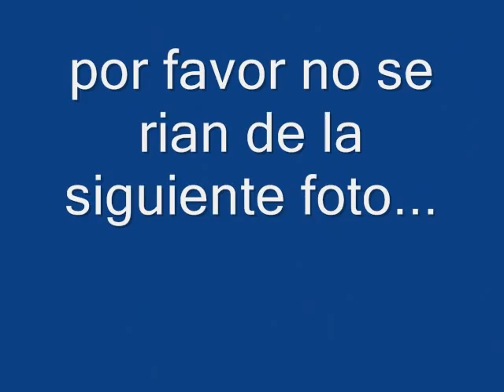viaje a paris sanchez albornoz 2010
aqui dejo un video de recopilacion de fotos del viaje a paris
os quiero chavales!!